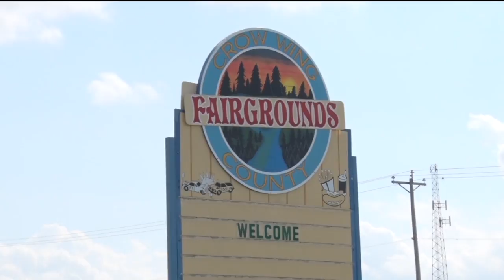Crow Wing County Relay for Life Preparing For Upcoming Event